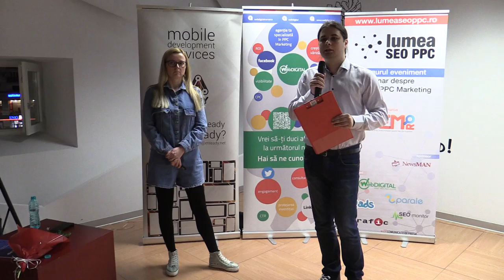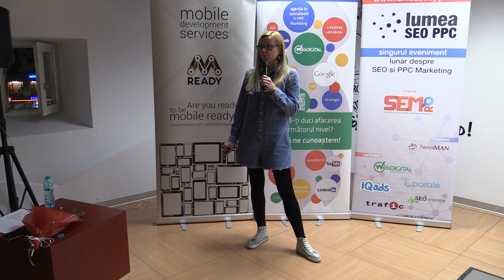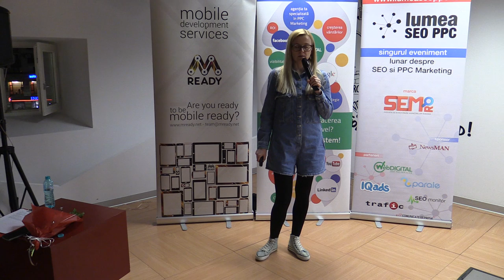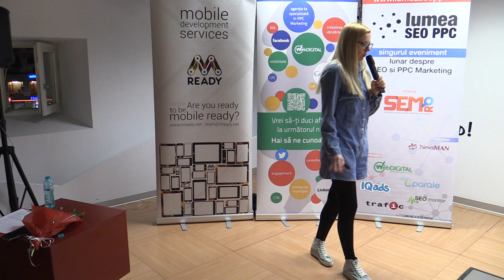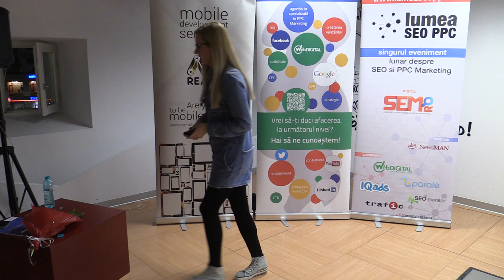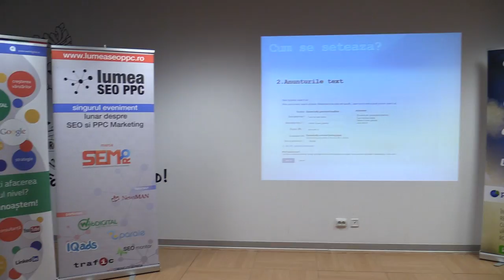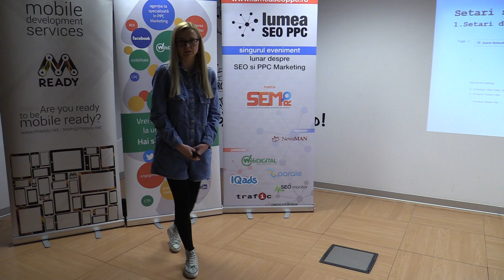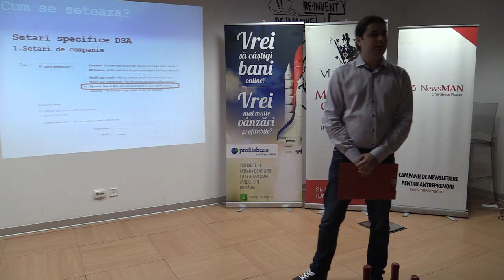Diana Bancu - Dynamic Search Ads (2015.03.25, Impact HUB Bucharest)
Follow-up ediția #116: "Pentru ELE" (SEO + PPC), 25 martie 2015, Impact Hub Bucharest

În data de 25 martie 2015 a avut loc la Impact Hub Bucharest - Strada Halelor, nr. 5, etaj 2 ediția cu numărul 116 Lumea SEO PPC.

Am discutat despre SEO / PPC, cu un twist - ediția din martie a avut vorbitori de sex feminin. Am putut afla sfaturi de SEO (poziționări în Goolge) / PPC (reclame plătite) de la speakerii noștri.

Speakerii ediției:
- Alexandra Tănasă - Link Building prin Digital PR
- Adelina Oprea - Remarketing & Retargeting
- Diana Bancu - Dynamic Search Ads

Moderator: Alex Drăgan, WebDigital.

Mai jos, imagini, prezentări și clipuri video de la eveniment.